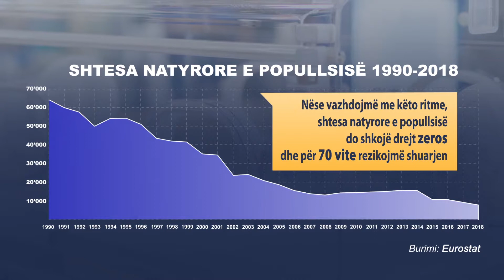Rriten sërish kërkesat për azil në BE, kryeson Franca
2,000 kërkesa për azil në muaj, nëse vazhdojmë me këto ritme, Shqipëria rrezikon “të zbrazet” në 70 vite.

Ndonëse pritshmëritë ishin që numri i azilantëve të vinte në rënie, për shkak se refuzimet e larta të dekurajonin aplikimet e reja, të dhënat nga Eurostat dhe EASO vazhdojnë të tregojnë një tendencë në rritje.